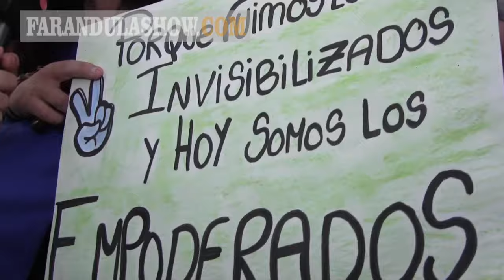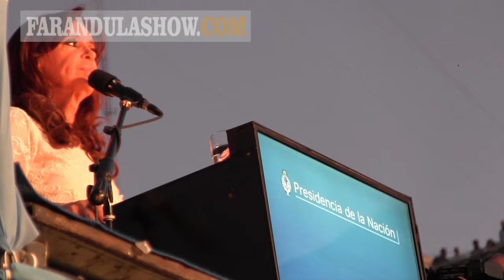Así fue la despedida de @CFKArgentina en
sección ARCHIVOS.

Líder en la producción de videos para la Web, con noticias de las celebridades Argentinas. Captamos todas las últimas noticias, entrevistas exclusivas, videos y chismes de la farándula. Entrá todos los dias a